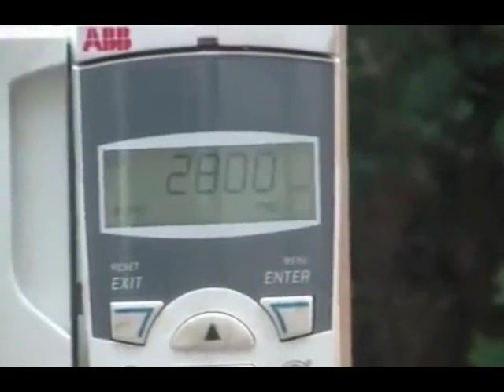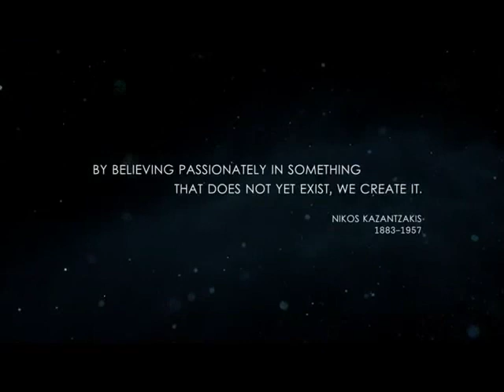Energía Positiva (Descarga Instrucciones para la construcción de un motor magnético)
Hola amig@s, este es el nuevo enlace para la descarga del motor magnetico y +.. Ruego descargues lo antes posible ya que suele durar poco tiempo activo..
Que lo disfrutes, saludoss..;)